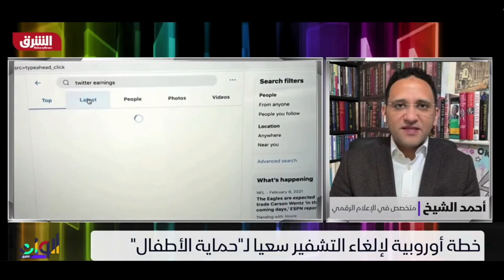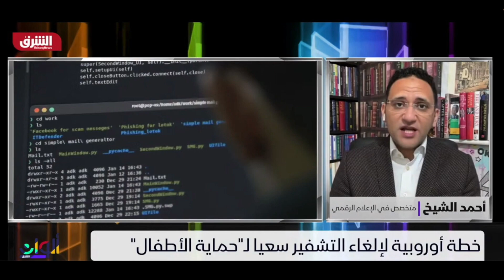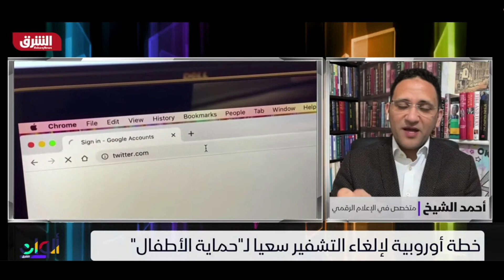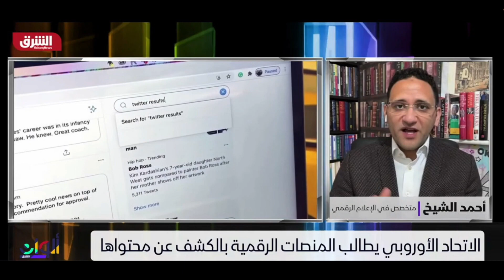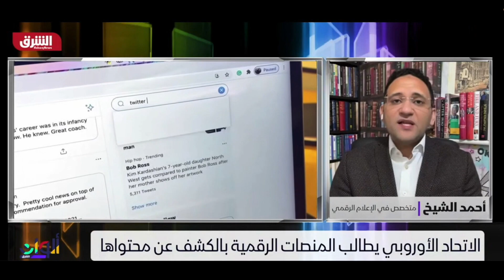أحمد الشيخ: خطة أوروبية لرفع السرية عن محادثات واتساب لمواجهة استغلال الأطفال جنسيا